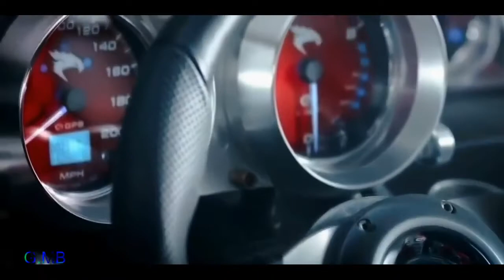Ray Parker Jr. - Ghostbusters (KaktuZ RemiX)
The main channel with music from KaktuZ: @KaktuZremiX
Основной канал с музыкой от KaktuZ: @KaktuZremiX  ​